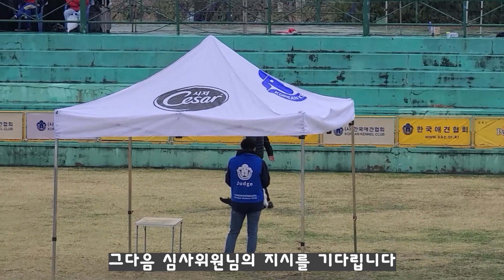한국애견협회 훈련경기대회, 반려견지도사 2급(BH) 4명 출전, 3명 합격. 길은 언제나 하나입니다.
조르바하우스 2호점 : 일산 서구 덕이동 로데오거리
조르바하우스 1호점 : 파주역

1. 사적인 전화는 사양합니다. 교육과정에 대한 문의만 해주세요.
2. 저는 위탁교육을 하지 않습니다. 모든 교육은 견주가 직접 방법을 체득해서〈조르바테이블 사용〉 스스로 교육하는 방식으로 이뤄집니다.